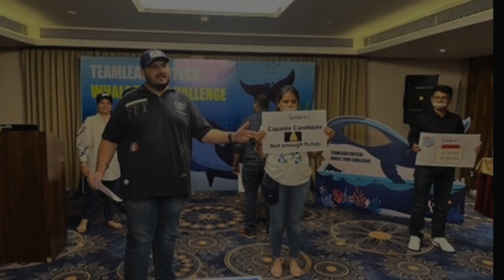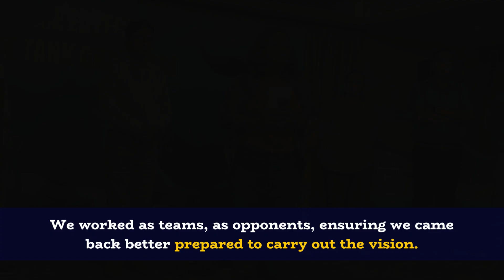Breaking Boundaries: The Whale Tank Journey🐳🐳🐳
With the start of the new financial year, TeamLease Edtech embarked on an extraordinary journey fueled by innovation and courage. The "Whale Tank Challenge" wasn't just a strategy meet; it was a testament to our vision and collaboration. Teams, each led by appointed CEOs, showcased their verticals as standalone startups, honing strategies with relentless focus.

Pitch Day highlighted our creativity, courage, and camaraderie, with bonds forged beyond professional titles.

Our CEO, Shantanu Rooj, and Head of Employability Business & COO, Jaideep Kewalramani, reignited our vision and leadership, inspiring us to push beyond limits. This two-day event deepened our understanding of each other’s businesses, fostering resilience and unity.

Together, we strive towards Making India Employable, transforming lives through education and opportunity. Watch the journey unfold as we break boundaries and defy expectations.